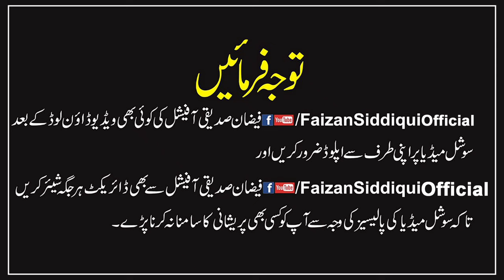Maulana Isar ul Qasmi Saheed Historical Words | اصحاب محمد کے دشمن کو واضح پیغام | WhatsApp Status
مولانا ایثار القاسمی شہید رحمہ اللّٰہ کا اصحاب محمد کے دشمنوں کو واضح پیغام۔